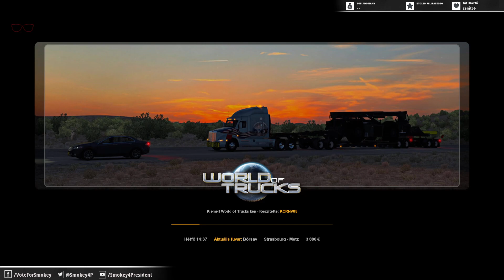Béla Bá A Kamionos │ EUROTRUCK SIMULATOR 2 │ STREAM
Béla Bá a háborús hős legújabb húzása, hogy kamionosnak állt.
A twitch stream felvetele.

► My PC:

Intel Core i7-9700K 5GHz Overclocked, Watercooled
32GB RAM DDR4-3000

Optifine
Shildur's Vibrant Shaders Extreme
Replay Mod